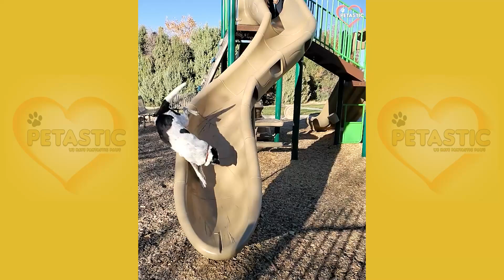Funniest Dog Fails That Make You LAUGH Countless Times || PETASTIC 🐾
This funniest dog fails compilation feature some of the funny dog moments that will make you laugh countless times. Enjoy these funny dog fails videos. We have the funny, cute animal videos and we've put together a list that will make you laugh 😆. Let us know which video made you LOL the most!

PETASTIC Channel brings you the funny animals, cute babies, funny fails, try not to laugh videos daily.  If you’re staying at home to relax or having a bad day, you just need to lie in bed, take your phone, watch our videos and leave the rest for us!

All content in this video is 100% licensed by the proper rights holders.